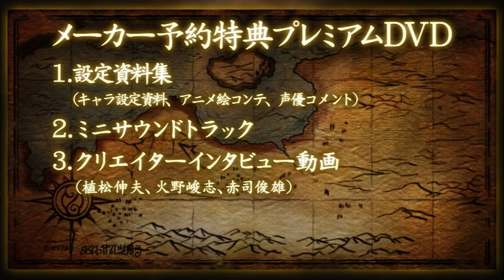アンチェインブレイズエクシヴ PV "運命という名の鎖"篇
Unchain Blades EXXiv